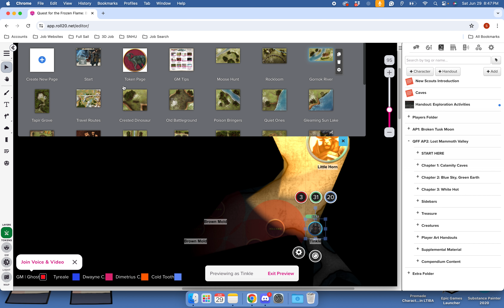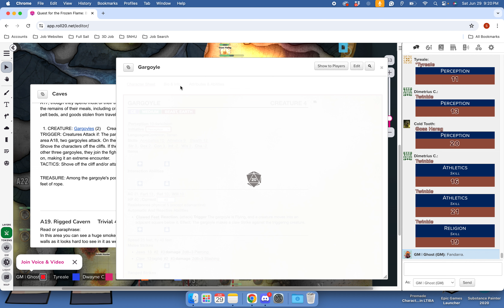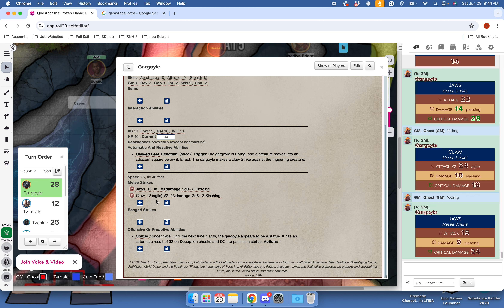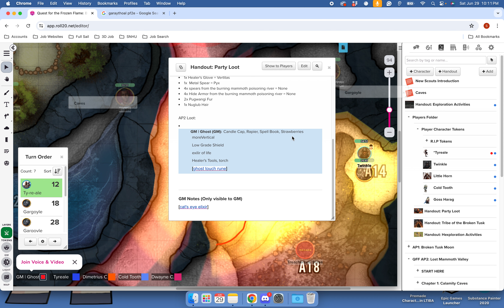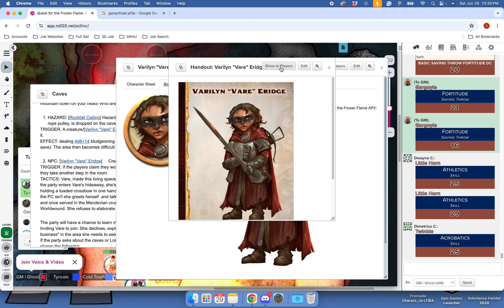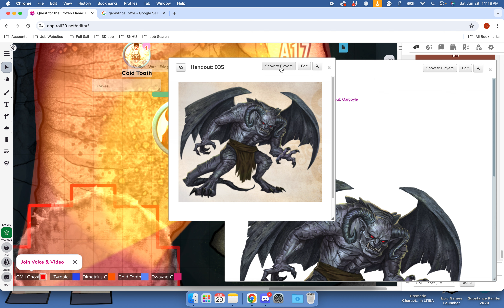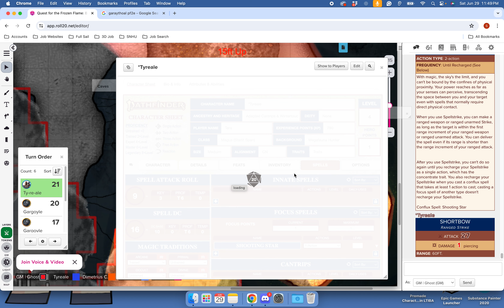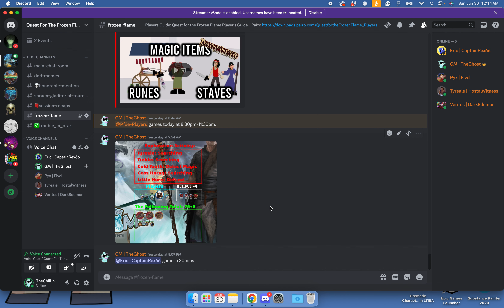Quest for the Frozen Flame "Meet Vare" Session 17